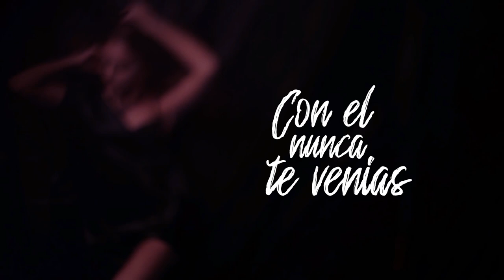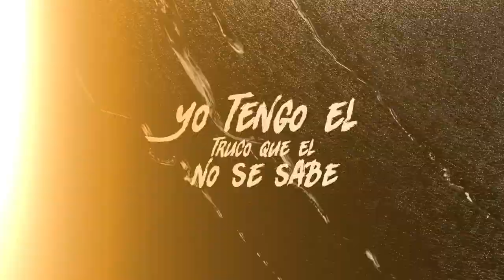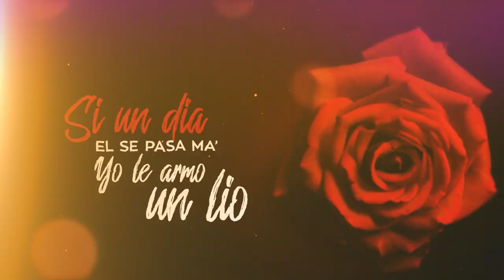Zo-za - Mia (Prod X San2balOnTheBeatz)